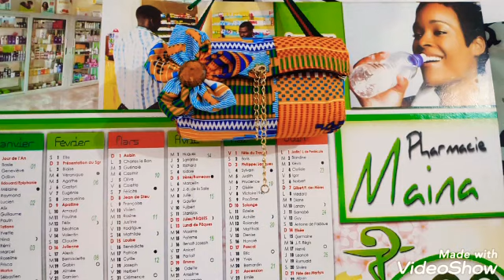DIY SAC Miniature Tendance 2020 +boucles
Je vous présente ma dernière création dans ce Diy :SAC Miniature Tendance 2020 +boucles 0